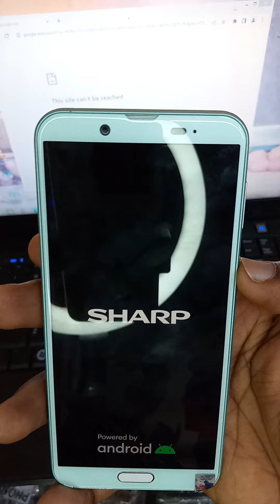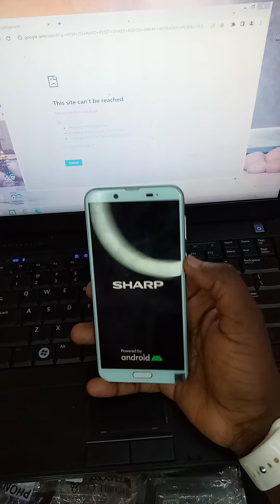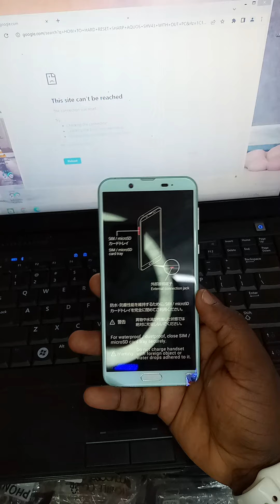AQUOS SHARP SHV40 HARDRESET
HOW TO HARD RESET SHARP AQUOS SHV40 WITHOUT PC  WHEN FORGOTTEN THE PASSWORD OR PIN